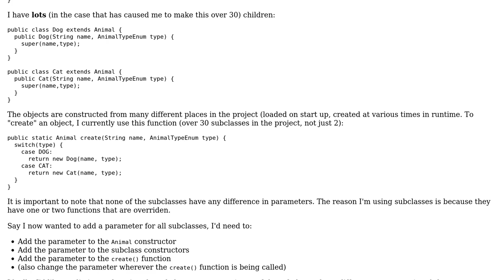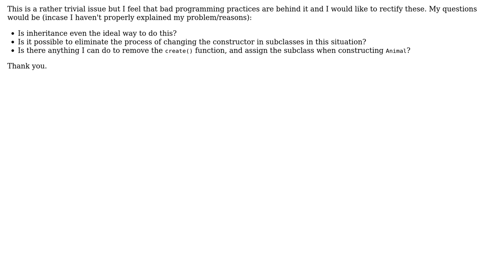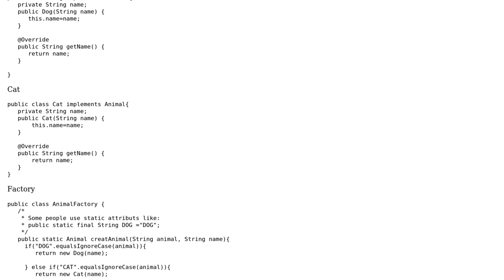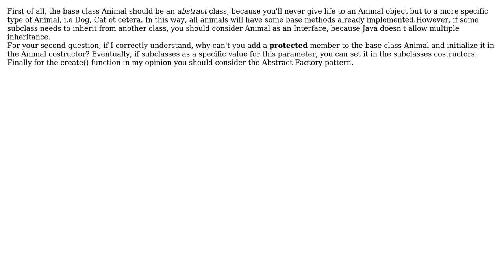Java - How to choose what subclass to construct (3 Solutions!!)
Java - How to choose what subclass to construct

With thanks & praise to God, and with thanks to the many people who have made this project possible! | Content (except music & images) licensed under CC BY-SA | Music | Images & others | With thanks to user Jul10 user Fernando Limeira user Duloren user Daniel Hunt and the Stack Exchange Network Trademarks are property of their respective owners. You are responsible for your own actions.